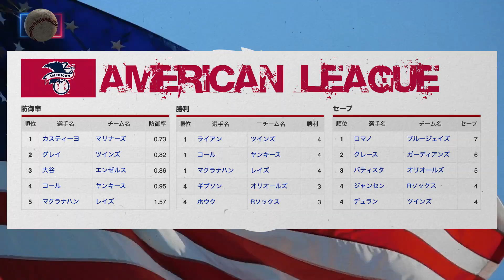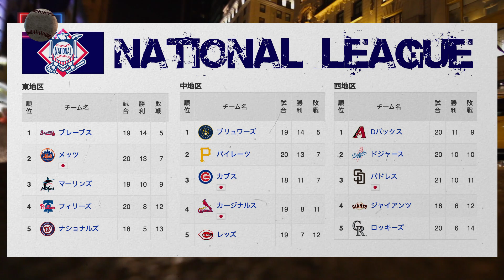豪腕ヘンドリックス復活！？【週末MLBニュース】ひと目で分かるチーム順位・個人成績 〜2023.04.21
大谷翔平や吉田正尚が所属するチームの現在の順位や
本塁打や打率、防御率などの個人成績も一覧でご紹介します。
WBCでオーストラリア代表としても参戦を表明していたヘンドリクスの最新情報も。
【週末メジャーリーグニュース速報】
MLB weekend news

NPB：東京ヤクルトスワローズ/横浜DeNAベイスターズ/阪神タイガース/読売ジャイアンツ/広島東洋カープ/中日ドラゴンズ/オリックス・バファローズ/福岡ソフトバンクホークス/埼玉西武ライオンズ/東北楽天ゴールデンイーグルス/千葉ロッテマリーンズ/北海道日本ハムファイターズ